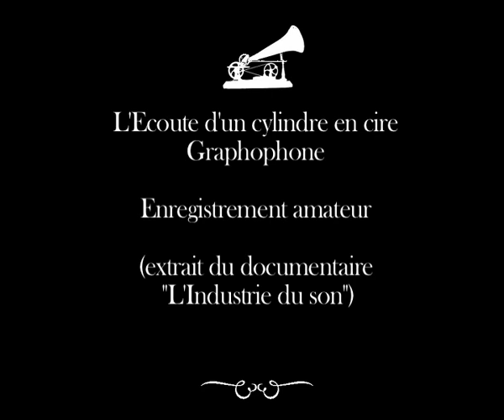COLUMBIA GRAPHOPHONE BG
Brow wax cylinder, private recording from 1900.